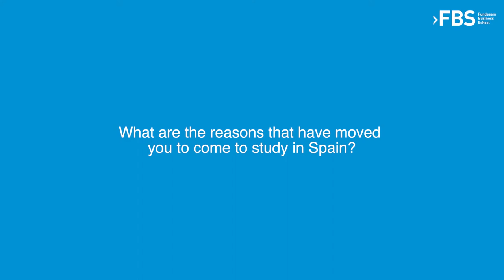IMBA Joanna Marie Marce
Joanna Marie Marce, Fundesem IMBA Student from Philippines, talks about her experience at the business school.